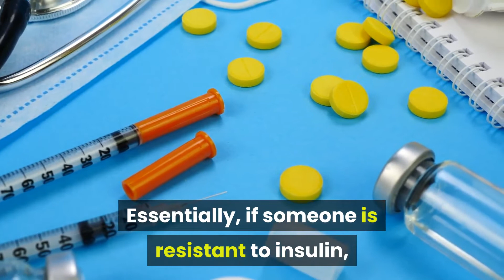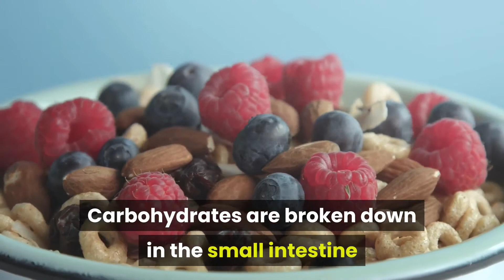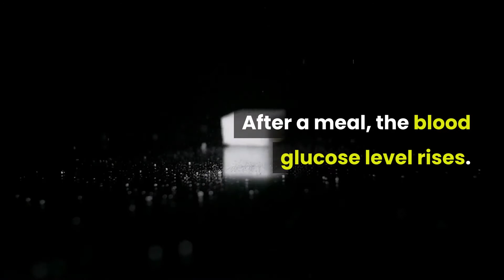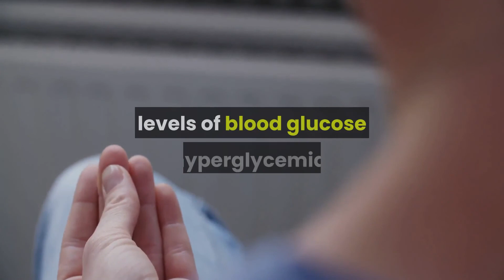Diabetes Cure - What causes diabetes?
Insufficient production of insulin (either absolutely or relative to the body's needs), production of defective insulin (which is uncommon), or the inability of cells to use insulin properly and efficiently leads to hyperglycemia and diabetes.
- This latter condition affects mostly the cells of muscle and fat tissues, and results in a condition known as insulin resistance. This is the primary problem in type 2 diabetes.
- The absolute lack of insulin, usually secondary to a destructive process affecting the insulin-producing beta cells in the pancreas, is the main disorder in type 1 diabetes.
In type 2 diabetes, there also is a steady decline of beta cells that adds to the process of elevated blood sugars. Essentially, if someone is resistant to insulin, the body can, to some degree, increase production of insulin and overcome the level of resistance. After time, if production decreases and insulin cannot be released as vigorously, hyperglycemia develops.
What is glucose?
Glucose is a simple sugar found in food. Glucose is an essential nutrient that provides energy for the proper functioning of the body cells. Carbohydrates are broken down in the small intestine and the glucose in digested food is then absorbed by the intestinal cells into the bloodstream, and is carried by the bloodstream to all the cells in the body where it is utilized. However, glucose cannot enter the cells alone and needs insulin to aid in its transport into the cells. Without insulin, the cells become starved of glucose energy despite the presence of abundant glucose in the bloodstream. In certain types of diabetes, the cells' inability to utilize glucose gives rise to the ironic situation of "starvation in the midst of plenty". The abundant, unutilized glucose is wastefully excreted in the urine.
What is insulin?
Insulin is a hormone that is produced by specialized cells (beta cells) of the pancreas. (The pancreas is a deep-seated organ in the abdomen located behind the stomach.) In addition to helping glucose enter the cells, insulin is also important in tightly regulating the level of glucose in the blood. After a meal, the blood glucose level rises. In response to the increased glucose level, the pancreas normally releases more insulin into the bloodstream to help glucose enter the cells and lower blood glucose levels after a meal. When the blood glucose levels are lowered, the insulin release from the pancreas is turned down. It is important to note that even in the fasting state there is a low steady release of insulin than fluctuates a bit and helps to maintain a steady blood sugar level during fasting. In normal individuals, such a regulatory system helps to keep blood glucose levels in a tightly controlled range. As outlined above, in patients with diabetes, the insulin is either absent, relatively insufficient for the body's needs, or not used properly by the body. All of these factors cause elevated levels of blood glucose (hyperglycemia).